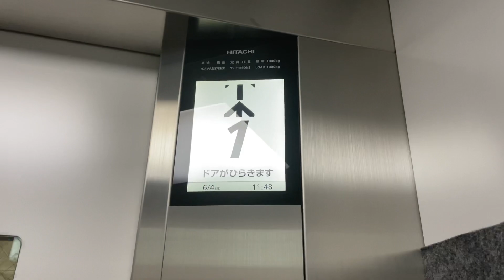［ここだけ新しめ］札幌駅前通地下歩行空間のエレベーター その4